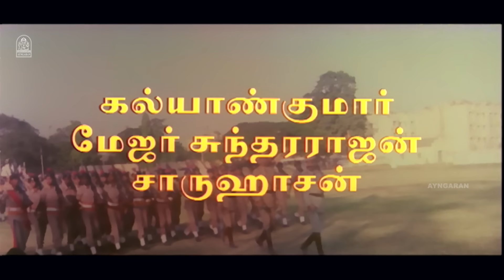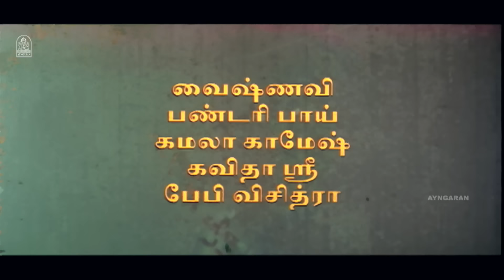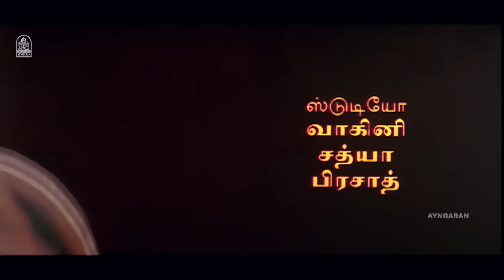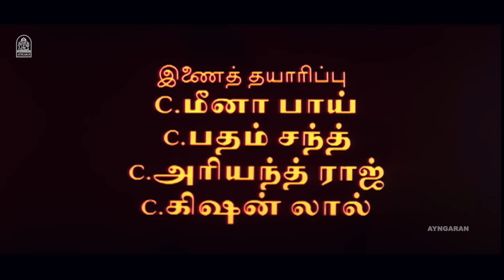தாயின் மணிக்கொடி - Thayin Manikodi Video Song | Jai Hind | Arjun | Ranjitha | Vidyasagar | Ayngaran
Singer : S. P. Balasubrahmanyam
Lyrics : Vairamuthu

Directed by Arjun
Written by Arjun
Produced by S. Chain Raaj Jain
Starring Arjun Ranjitha Goundamani Manorama Senthil
Major Sundarrajan
Charuhasan
Kalyan Kumar
Rajesh
Devan